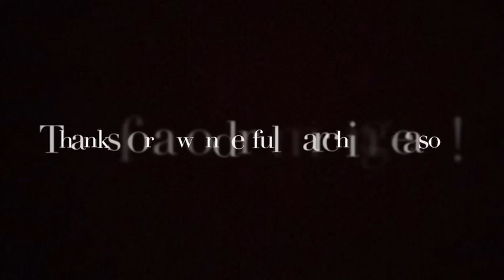Milford Sax Vlog🎷 - Indianapolis Finals 11/8/18 - 11/10/18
So close to making semis but the universe decided on a mall trip instead. Thanks for another great season, everyone. See ya for the next parade!

Milford sax instagram- @milford.saxes